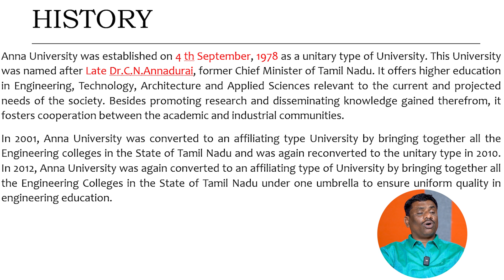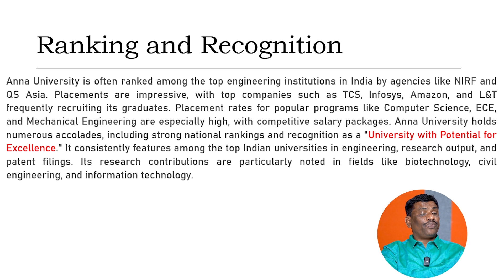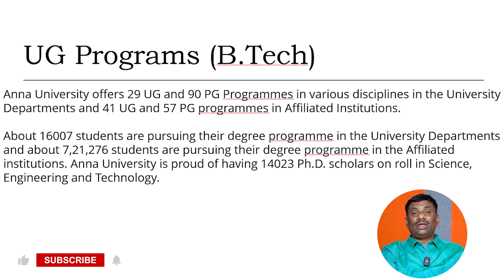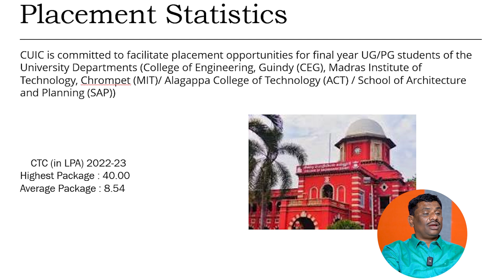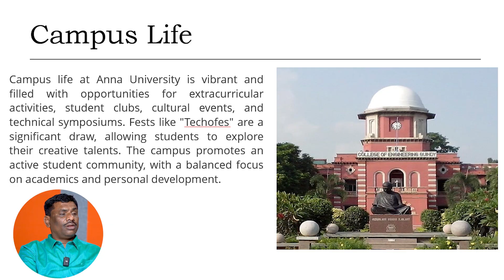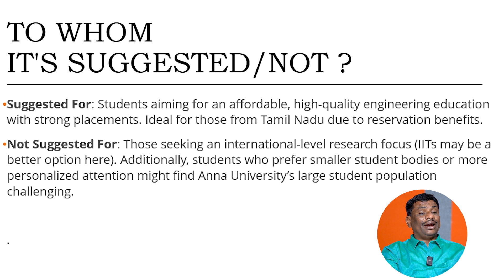ANNA UNIVERSITY ----- The Best UNIVERSITY with INTER MARKS || ENGINEERING || JOSAA || SBR TALKS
Free INTER Whatsapp Group Link JOIN NOW!

SBR TALKS HELPLINE NUMBER_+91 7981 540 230